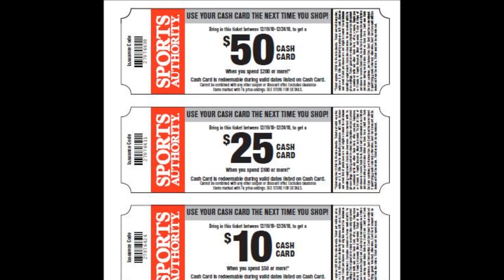Sports Authority Coupons